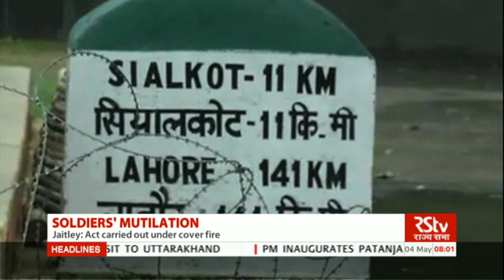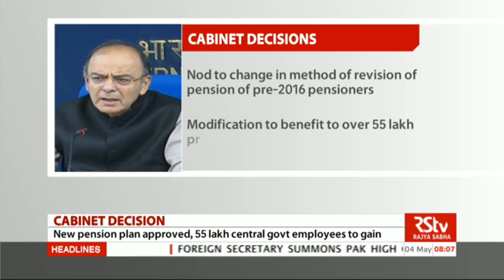English News Bulletin – May 04, 2017 (8 am)